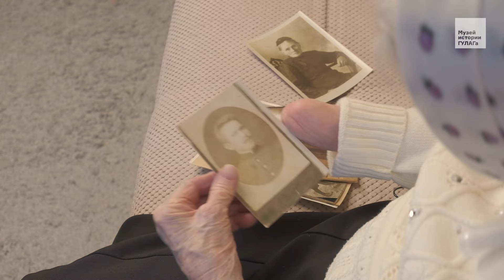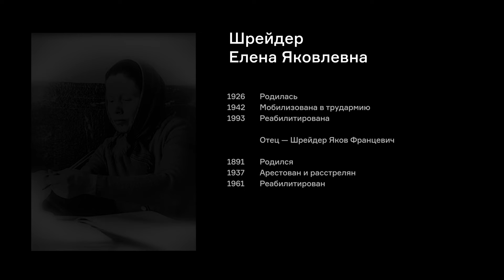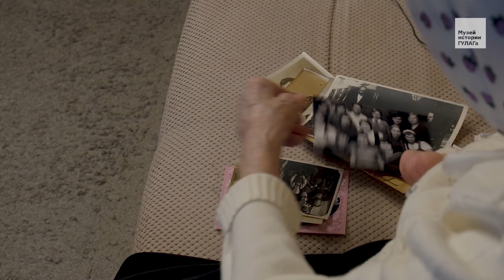Шрейдер Е.Я.: «Холодно, голодно и тиф» | фильм #396 МОЙ ГУЛАГ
Музей истории ГУЛАГа публикует 396-й фильм проекта «Мой ГУЛАГ» — рассказ российской немки Елены Яковлевны Шрейдер о голодном детстве и юности в трудовой армии. Воспоминания записаны ее внуком — Андреем Шрейдером в Новосибирске.

Родные Елены Шрейдер — родом из Украины, но переехали в Казахстан в поисках лучшей жизни. Елена Шрейдер родилась в 1926 году уже в Казахстане в многодетной семье российских немцев. Ее отец — Яков Францевич — был расстрелян в 1937 году.

Яков Францевич работал в колхозе бухгалтером в Павлодарской области Казахской ССР. В 1937 году начался Большой террор, и тысячи немцев были репрессированы  в рамках немецкой операции НКВД. Якова Шрейдера арестовали 31 октября 1937 года. Его обвинили в «антисоветской агитации и пропаганде» и расстреляли. Приговор вынесла тройка УНКВД по Восточно-Казахстанской области — внесудебный орган.

Репрессии в отношении членов семьи продолжились в последующие годы. В 1942 году семья Елены Яковлевны из-за необоснованных подозрений в сотрудничестве с немцами была мобилизована в трудовую армию в город Бугуруслан Чкаловской области (сегодня Оренбургская область). Елена Шрейдер была задействована на сельскохозяйственных работах. Освобождена из трудовой армии в 1947 году, а в 1954-м снята со спецучета, ограничивавший право передвижения.

После освобождения работала в колхозе.

Яков Шрейдер реабилитирован в 1961 году. Елена Яковлевна — только в 1993-м. Живет в Новосибирске.

Содержание:
00:00 «Он очень хороший папуленька был»
01:29 «Мы очень дружно жили» / о семье и жизни до 1937-го
10:05 «1937-й пришел» / о расстреле отца
11:45 «Забрали всех» / о войне и мобилизации в трудармию
15:52 «Вшивые фашисты мы были» / об отношении к депортированным
22:33 «Много слез было» / об окончании войны и возвращении домой

Режиссёр: Андрей Шрейдер
Режиссёр монтажа: Никита Ефимов